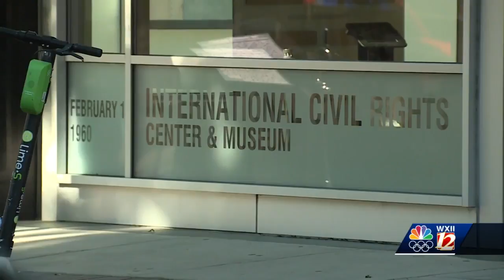Greensboro Police new relationship with ICRCM